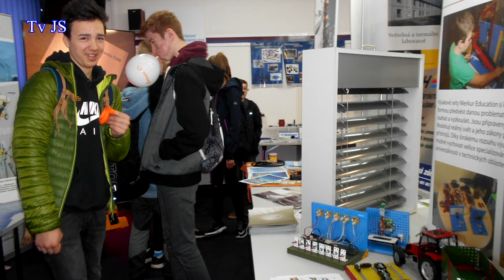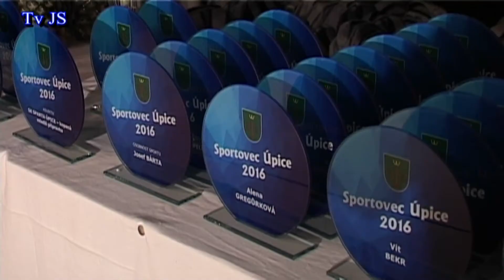Průlet Úlem od února do poloviny dubna 2017 - ZŠ Úpice- Lány